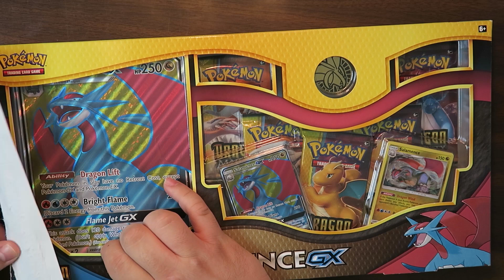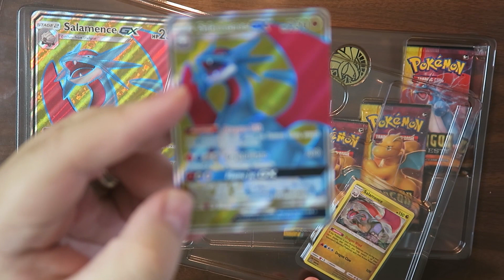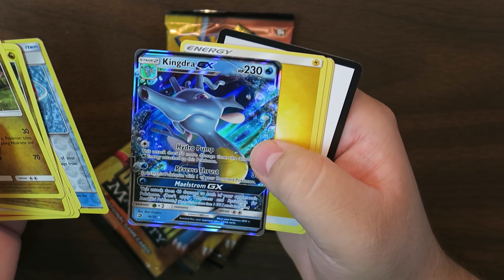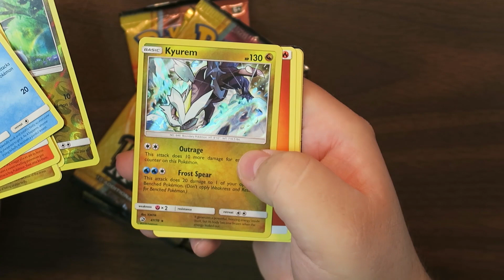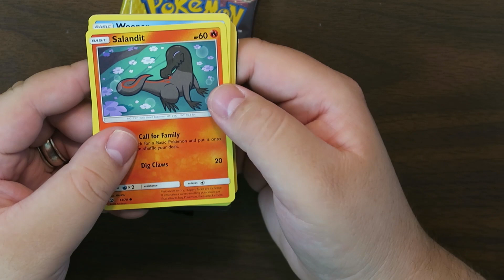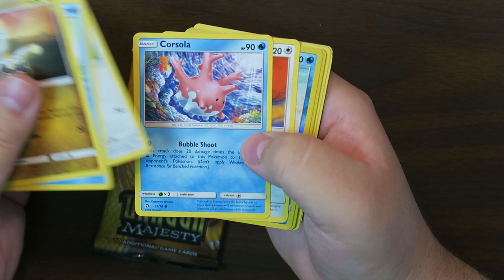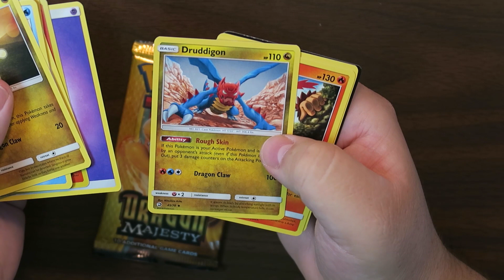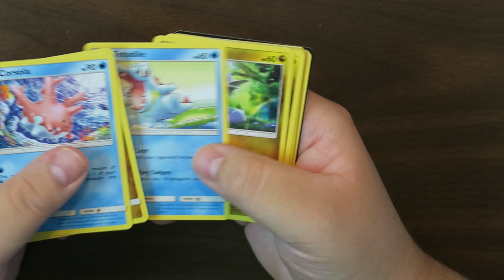Sir Un Box A lot vs Salamence GX Pokemon Card Unboxing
in this video I unbox a Salamence GX Pokemon card box!